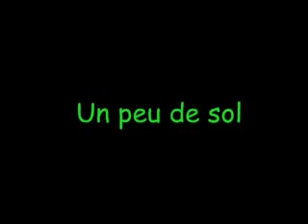poussines 1 octobre 1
sol/saut